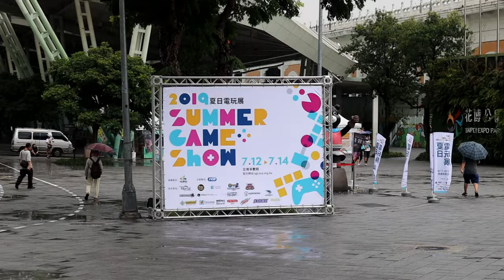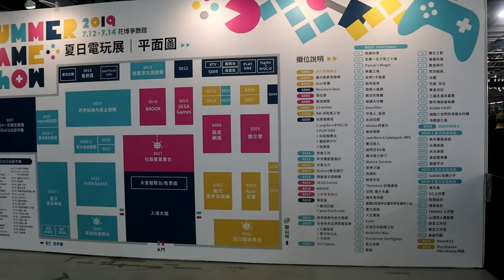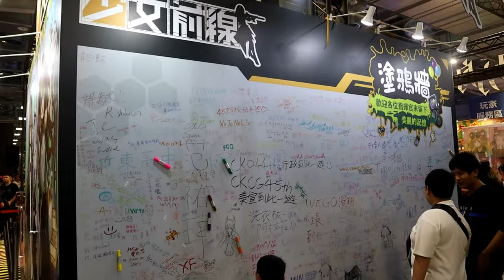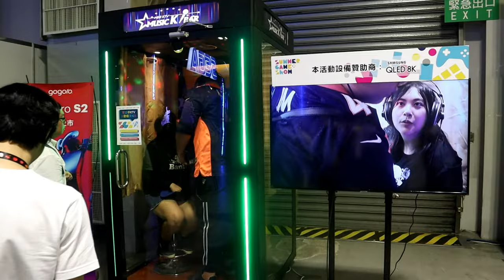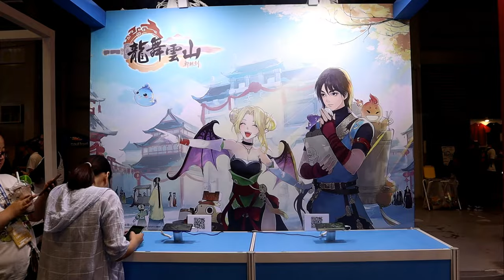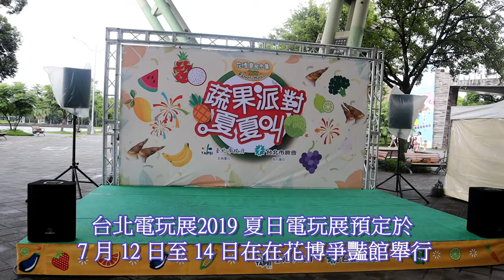2019夏季電玩展體驗－7 月 12 日至 14 日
台北電玩展2019 夏日電玩展預定於7 月 12 日至 14 日在在花博爭豔館舉行。入口廣場有農民市集可以購物、旁邊有餐食可以消費！